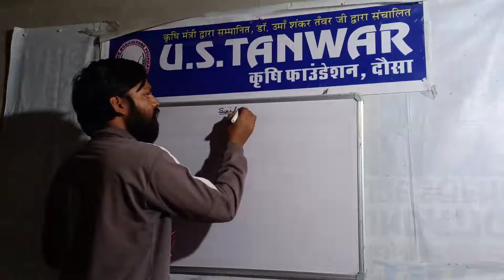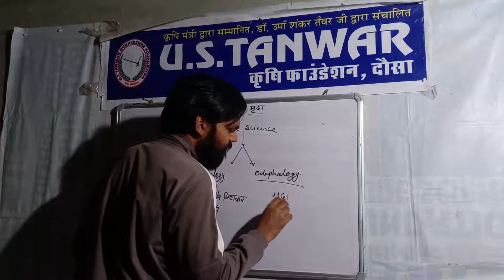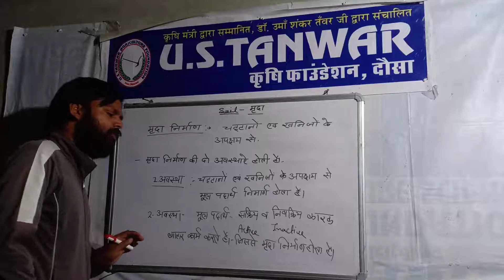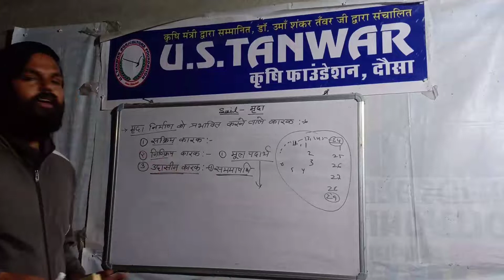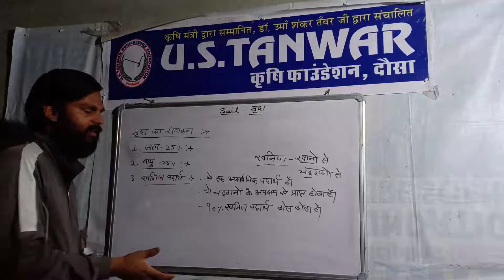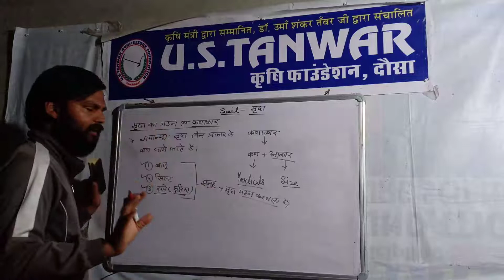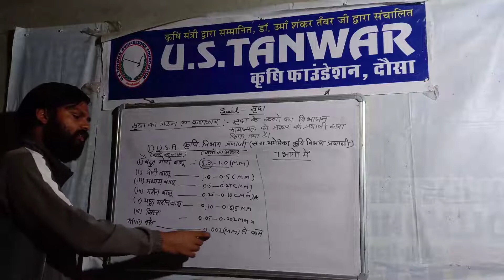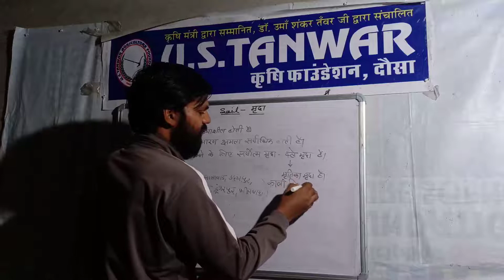U.S.TANWAR क़ृषि फाउंडेशन, दौसा [Special-Agriculture ] 51-Day [JET, BHU, ICAR, NEET, IIT-JEE]